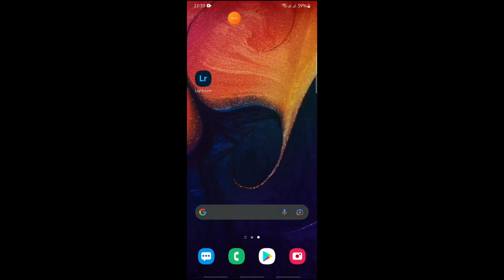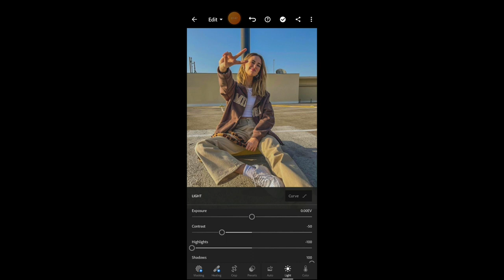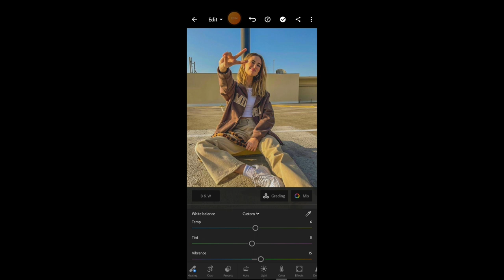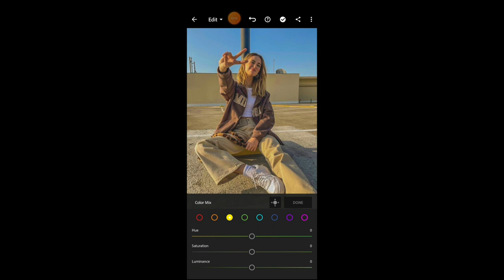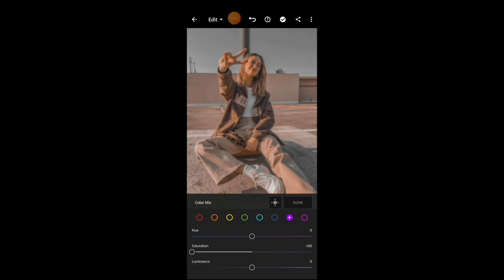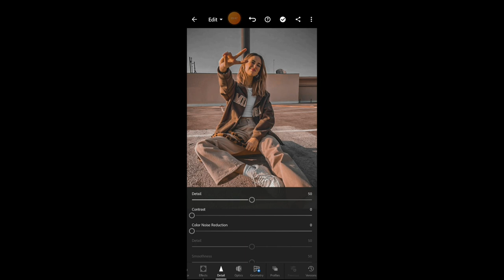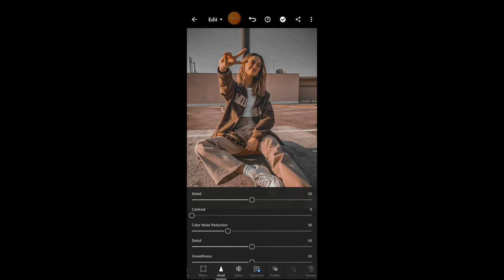PRESET LIGHTROOM TUTORIAL [ URBAN STYLE]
preset lightroom terbaru 2020, 70 preset jier official, Soft dark preset, Tutorial Lightroom soft Dark Preset, preset dark Black